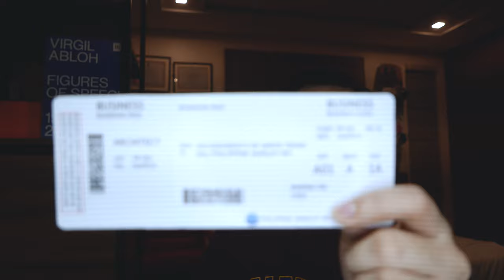REACTING TO MY ARCHI THESIS DEFENSE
VLOG 44

Finally posting one of the most requested videos. ME REACTING TO MY ARCHITECTURAL THESIS DEFENSE. 😂

Shoutout to my flight crew Giana, Kat, Patty, Yok, and Neil!

Special thanks to Karlson Ty for the footage of my defense!